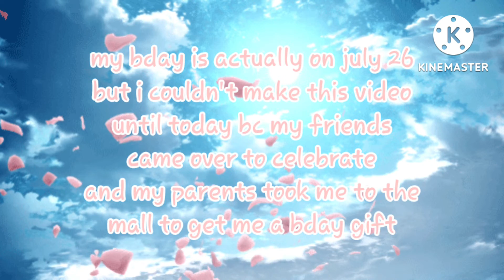It's my birthday! (Not really) || Skit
|| Audio ||
• Birthday •
-KINEMASTER-

|| Apps Used ||
• Gacha Club •
• KINEMASTER •
• Ibispaint •

|| Hours taken ||
• 8 hours •
(7 hours on the props)